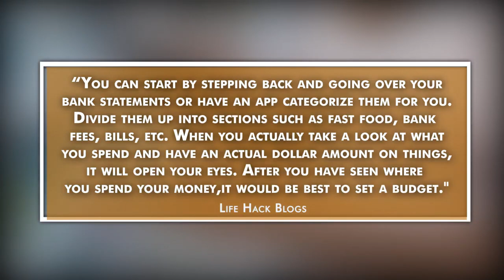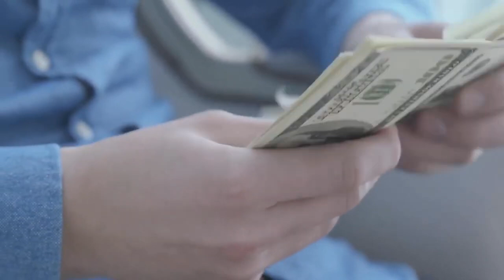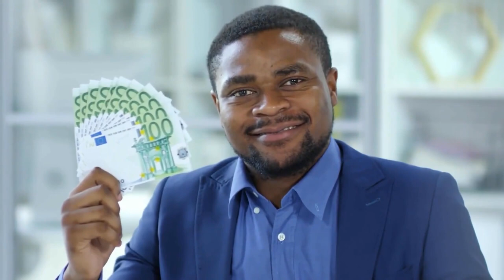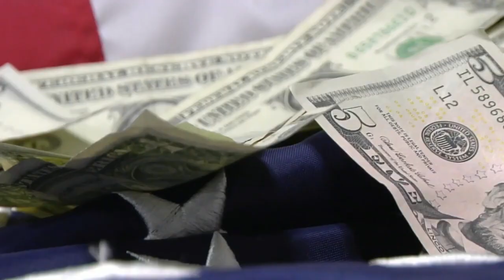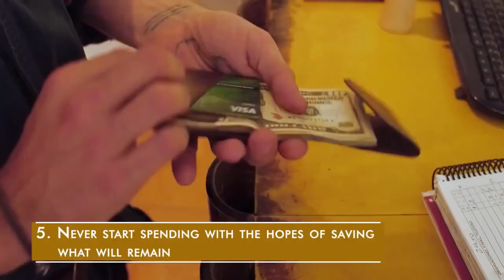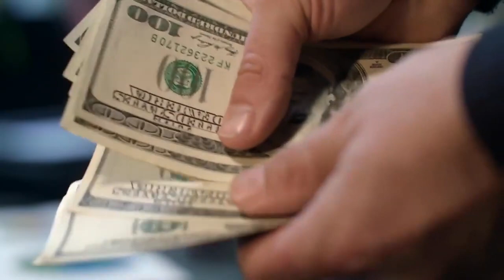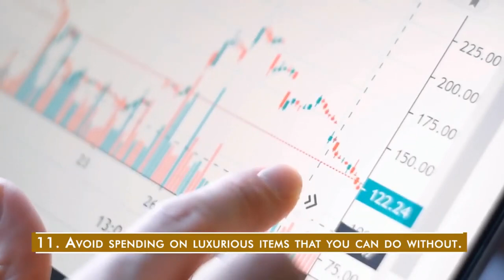13 Money Mistakes To Avoid How To Be Good With Money